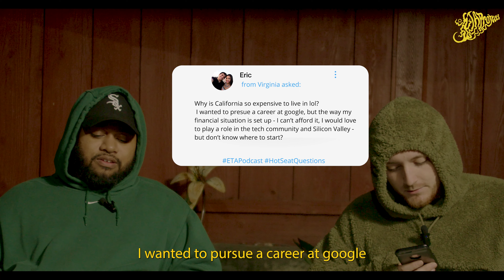ALAKA’I | ETAProjects PRESENTS: HOW TO JOIN THE SILICON VALLEY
MUSIC + MERCH + TOUR DATES & MORE
Directed & Written by: ALAKA'I x ETAProjects
NEW LIVE IN LAB EVERY WEDNESDAY | @12PM PST
Welcome to the official ALAKA'I x ETAProjects Channel. We are a brand that
represents music, film, apparel, business and gaming. Our team is dedicated
towards creating conversations, releasing original music and content, impacting
culture with our own spin on things.
In our short time together, we've built a solid foundation for our brand and have
put alot of hard work into producing content that reflects who we are as a
company. Our interests are entertainment/media based - but we also dabble in
other industries such as fashion, gaming and music.
ALAKA'I IS A MINDSET, ITS A PERSPECTIVE AND ITS A LIFESTYLE. IT'S A BRAND
THAT REPRESENTS more than just the artist himself. ALAKA'I IS THE HAWAIIAN
VALUE OF LEADERSHIP. IT IS A QUALITY DESIRED IN MANAGING AND LEADING
ALIKE, FOR IT INCLUDES COACHING, GUIDING AND MENTORING OTHERS TO
SUPPORT THEIR GROWTH AND SELF DEVELOPMENT
 The ALAKA'I x ETAProjects brand and presence extends our reach internationally
to bring you the best content.